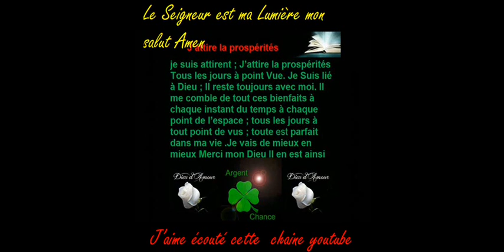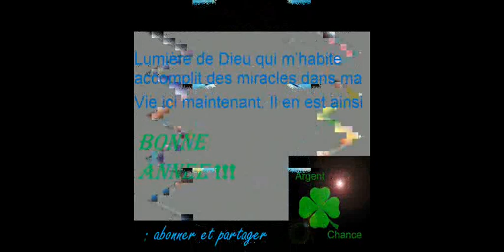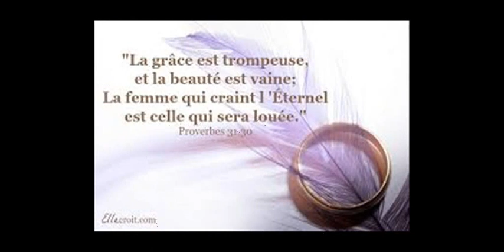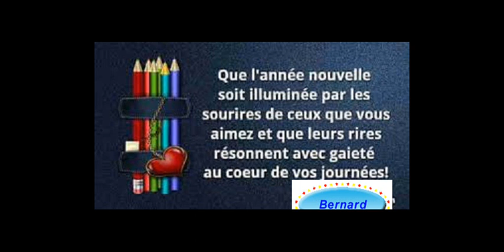Deuxième épître de Pierre Chapitre 3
Deuxième épître de Pierre - Chapitre 3-  ***Écouté et méditer avec moi Méditer vous aimez cliquée j’aime abonner à ma chaîne pour m’encourager quelque minute de méditations sa va vous faire du bien